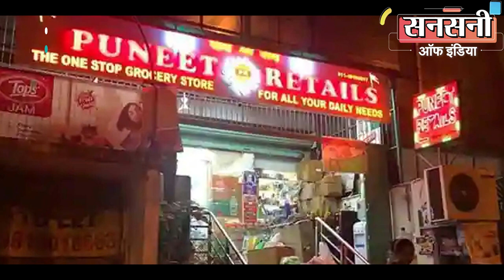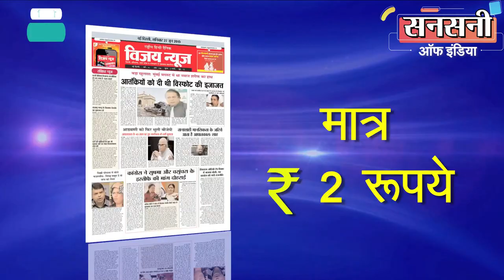ब्रांडेड कंपनियों का नकली और मिलावटी घी बनाने वाले गैंग का भंडाफोड़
दिल्ली पुलिस की स्पेशल स्टाफ, आउटर डिस्ट्रिक्ट ने दो ऐसे मिलावटखोरों को दबोचा है जिसमे मास्टरमाइंड  पहले ओला में ड्राइविंग करता था लेकिन ओला की कमाई से संतुष्ट नहीं था और महंगी गाड़ी व विंदास लाइफ स्टाइल जीने के लिए शार्ट कट तरीके से जल्दी और मोटा पैसा कमाने के लालच में अपने एक साथी के साथ मिलकर नकली घी बनाने का धंधा करने लगा। इससे पहले की वो नकली और मिलावटी घी के धंधे से अपने सपने पुरे कर पाते पुलिस ने इन्हे धरदबोचा। गिरफ्तार आरोपियों की पहचान गैंग का मास्टरमाइंड 30 वर्षीय अर्जुन कुमार व 22 वर्षीय अंशुल बंसल के रूप में हुई है। दोनों रोहिणी दिल्ली के रहने वाले है।  पुलिस ने इनके पास से मधुसूदन, पारस,  मदरडेयरी व पतंजलि ब्रांड का नकली और मिलावटी 1258 किलोग्राम देसी घी के साथ एक महिंद्रा बोलेरो पिक अप कार बरामद की है।

बाहरी जिला डीसीपी समीर शर्मा ने बताया की एसएमसी फ़ूड व वीआरएस फ़ूड  लिमिटेड कम्पनी के मार्केटिंग इंटेलिजेंस अधिकारी जितेंद्र सिंह ने  थाना मंगोलपुरी में शिकायत दी उनकी कम्पनी के पास पारस, मधुसूदन व मिलफूड ब्रांड के देसी घी डिस्ट्रीब्यूशन का राइट है। लेकिन कुछ लोग बाहरी जिले में उनके ब्रांड का नकली और मिलावटी देसी घी बेचकर लोगों के स्वास्थ्य के साथ खिलवाड़ कर रहे हैं और कंपनी के असली देसी घी के पैकेटों से छेड़छाड़ कर उसमें नकली घी डालकर उसे असली घी के रूप में बेच रहे हैं। थाना मंगोलपुरी में एफआईआर संख्या 585/2022 धारा 420, 272, 273, 120 बी के तहत मामला दर्जकर जाँच शुरू कर दी।

बाहरी जिला डीसीपी समीर शर्मा के अनुसार देसी घी हर घर में इस्तेमाल होता है और नकली और मिलावटी देसी घी से लोगों के स्वास्थ्य पर बुरा असर पड़ेगा। जोकि वो कतही बर्दाश्त नहीं करेंगे।

बाहरी जिला डीसीपी समीर शर्मा ने मामले को बड़ी गंभीरता से लेते हुए नकली और मिलावटी देसी घी बनाने वाले आरोपियों को जल्द से जल्द दबोचने के लिए अरुण कुमार चौधरी एसीपी ऑपरेशन्स के नेतृत्व में इंस्पेक्टर अजमेर सिंह, एसआई प्रदीप कुमार, राजकुमार, रामकिशन, हेड कांस्टेबल जगप्रवेसे, कांस्टेबल कपिल और कांस्टेबल दीपक की एक टीम का गठन किया।

टीम ने मुखबिरों का जाल बिछाकर सस्पेक्ट इलाके की दुकानों पर नजर रखनी शुरू कर दी। टीम के कुछ सदस्य खुद सादी बर्दी में सस्पेक्ट दुकानों पर जा जाकर घी खरीदने के बहाने असली और नकली घी पहचान करने लगे। टीम को पुख्ता जानकारी मिली की पुष्पांजी एन्क्लेव में पुनीत रिटेल स्टोर ब्रांडेड कंपनी के नाम से नकली और मिलावटी देसी घी बेच रहा है।

इनफार्मेशन कन्फर्म होते ही बाहरी जिला डीसीपी समीर शर्मा नकली और मिलावटी देसी घी बनाने और बेचने वालों को किसी भी हाल में बख्शना नहीं चाहते थे। बाहरी जिला डीसीपी समीर शर्मा ने तुरंत ही अरुण कुमार चौधरी एसीपी ऑपरेशन्स के नेतृत्व में शिकायतकर्ता व एफएसओ की टीम के साथ पुनीत रिटेल स्टोर पुष्पांजी एन्क्लेव दिल्ली में संयुक्त रेड मारी। छापेमारी में टीम को पुनीत रिटेल स्टोर से ब्रांडेड कंपनी के 250 से अधिक नकली और मिलावटी देसी घी के डिब्बे मिले। पुनीत रिटेल स्टोर के मालिक ने पूछताछ में बताया की अंशुल बंसल नामक एक व्यक्ति बालाजी ट्रेडिंग कंपनी के माध्यम से ब्रांडेड कंपनी का नकली और मिलावटी देसी घी उसके स्टोर पर सप्लाई करता है। जाँच टीम ने तुरंत पुनीत रिटेल स्टोर के मालिक की निशानदेही पर बालाजी ट्रेडिंग कंपनी पर छापेमारी की जहां नकली और मिलावटी देसी घी के 720 डिब्बे मिले। पुलिस ने बालाजी ट्रेडिंग कंपनी के मालिक अंशुल बंसल  को गिरफ्तार कर लिया। अंशुल बंसल ने पूछताछ में पुलिस टीम को बताया की अर्जुन  नामक व्यक्ति गैंग का मास्टर माइंड है जोकि नकली और मिलावटी देसी घी बनाकर उसे देता था और वो आगे दुकानों पर सप्लाई कर देता था।

अंशुल बंसल की निशानदेही पर पुलिस टीम ने आरोपी अर्जुन की नकली और मिलावटी देसी घी बनाने वाली फैक्ट्री पर छापा मारा। फैक्ट्री में पुलिस को भारी मात्रा में नकली और मिलावटी देसी घी बनाने का सामान मिला जिसे पुलिस टीम ने जब्त कर आरोपी अर्जुन को गिरफ्तार कर लिया।

 गैंग का मास्टरमाइंड अर्जुन ने पूछताछ में पुलिस को बताया की वो पिछले नवम्बर से नकली और मिलावटी देसी घी बनाने का काम कर रहा है और दिल्ली के बड़े लगभग 16 स्टोरों पर वो नकली और मिलावटी देसी घी सप्लाई करता था। आरोपी ने आगे बताया की उसका बनाया ब्रांडेड कंपनी का नकली और मिलावटी देसी घी पूरी दिल्ली में फैल चुका है।  पुलिस टीम ने इनके पास से नकली और मिलावटी 689 किलो पारस, 225 किलो मदरडेयरी, 45 किलो पतंजलि व 10 किलो दूध वाला मिलावटी देसी घी के साथ एक महिंद्रा बोलेरो पिक-अप कार बरामद की है। बाहरी जिला डीसीपी समीर शर्मा ने बताया की बाकि आरोपी फरार है उनकी गिरफ्तारी के लिए पुलिस टीमे लगातार छापेमारी कर रही है।

गिरफ्तार आरोपी 10वीं कक्षा पास 22 वर्षीय अंशुल बंसल पुत्र परवीन बंसल मकान नंबर ए 3/148, सेक्टर 7 रोहिणी का रहने वाला है। यह बालाजी ट्रेडिंग के नाम से कंपनी की आड़ में नकली और मिलावटी देसी घी सप्लाई करता था।

गैंग का मास्टरमाइंड 5वीं कक्षा पास 30 वर्षीय अर्जुन कुमार पुत्र महेंद्र मकान नंबर डी 1/31, डीडीए फ्लैट सेक्टर 4 रोहिणी का रहने वाला है। यह एक टेंपो और ओला चालक है। यह पहले ओला में ड्राइविंग करता था लेकिन ओला की कमाई से संतुष्ट नहीं हुआ और महंगी गाड़ी व विंदास लाइफ स्टाइल जीने के लिए शार्ट कट तरीके से जल्दी और मोटा पैसा कमाने के लालच में नकली घी बनाने का धंधा करने लगा।